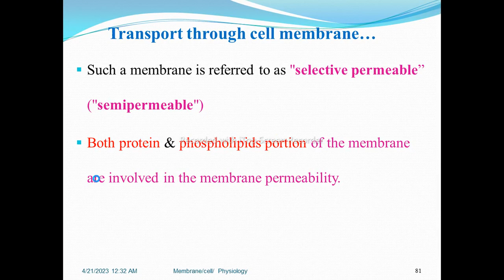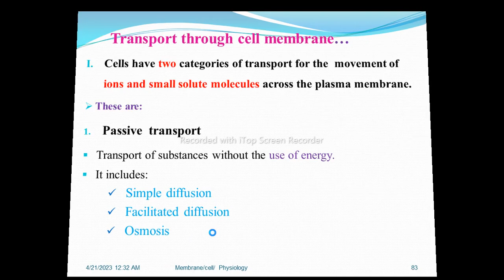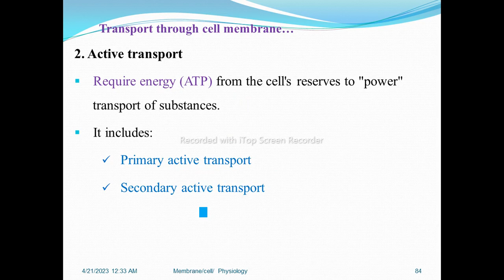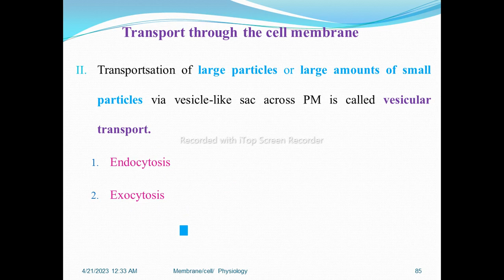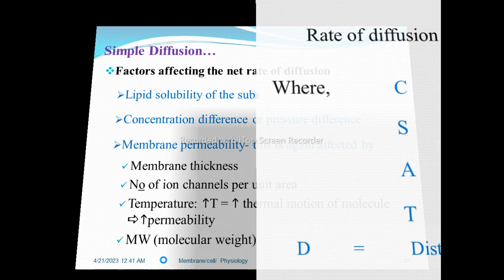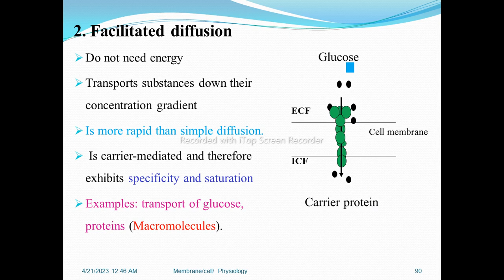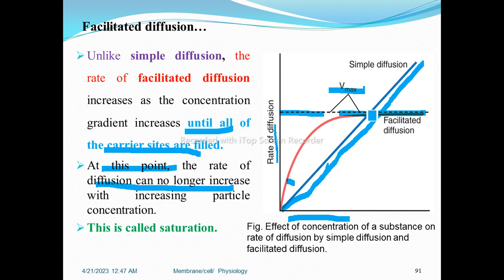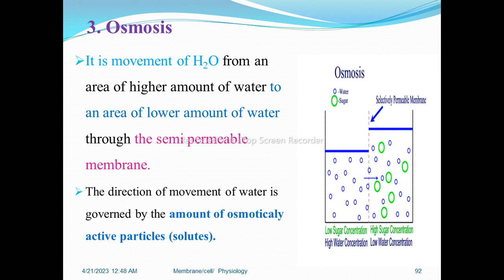Physiology: Membrane /Cell/ Physiology, Part 7, Helpful Video Lecture in Amharic Speech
In this video, Physiology: Membrane /Cell/ Physiology, Unit 2,  Part 7, Amharic Language Speech with detailed explanations. This video lecture describes transport through plasma membrane, passive transport, simple diffusion, facilitated diffusion, and osmosis.

Unit 1: Introduction to physiology, Unit 2: Membrane/cell/ physiology, Unit 3: Muscle physiology, Unit 4: Blood physiology, Unit 5: Physiology of cardiovascular system, Unit 6: Respiratory physiology, Unit 7: Renal physiology, Unit 8: Gastrointestinal physiology, Unit 9: Endocrine physiology, Unit 10: Reproductive physiology, Unit 11: Neurophysiology (including Peripheral NS physiology), and Unit 12: Special senses Physiology.